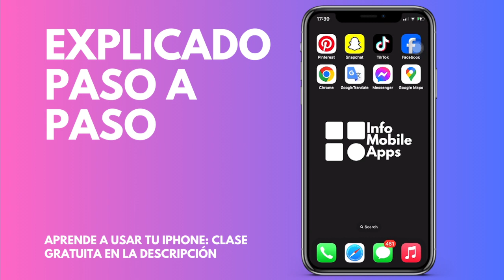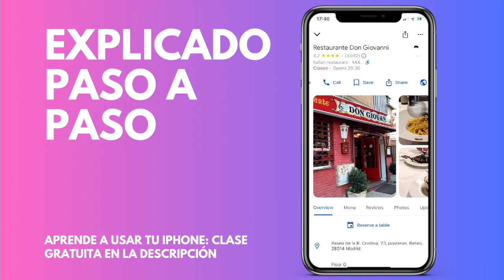Cómo compartir una ubicación de Google Maps por Whatsapp